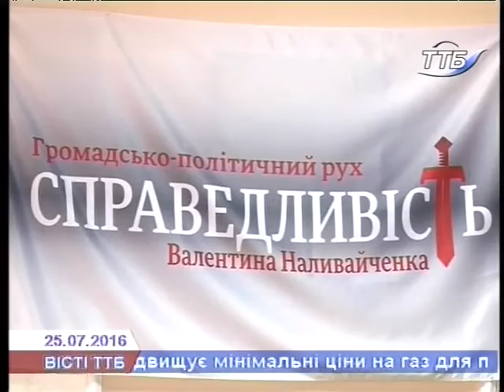У Тернополі відбулася установча конференція партії Валентина Наливайченка «Справедливість»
У Тернополі відбулася установча конференція нещодавно зареєстрованої в Міністерстві юстиції України партії Валентина Наливайченка «Справедливість». Керівником регіональної організації обрали відомого в області громадського діяча та політика Петра Мандзія, його заступником – Андрія Смеречинського.